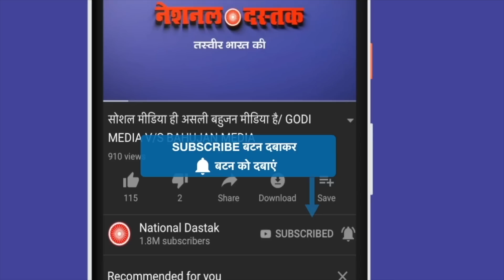संजय सिंह का बीजेपी पर हमला/BIG ATTACK ON BJP BY SANJAY SINGH